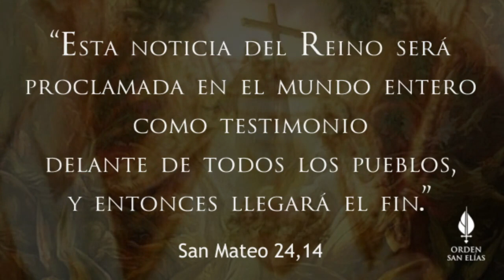Padre Federico Highton, SE. Dumka - India - 2019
El Padre Federico Highton, SE, en la India, Septiembre de 2019, en un colegio paupérrimo, pide ayuda para unos 500 niños.